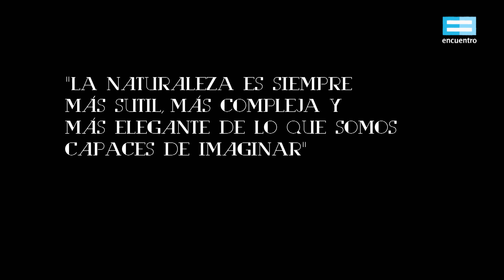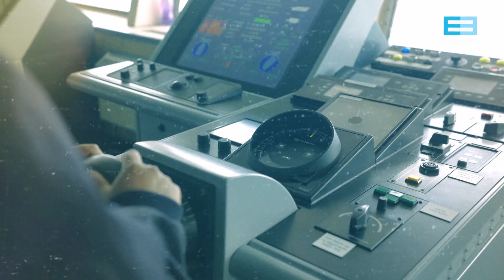Comunidad Antártida: Fauna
¿Cómo trabajan los y las científicas en la Antártida? Una serie para conocer los secretos, curiosidades, maravillas y especies que conviven en el helado extremo sur argentino. Cuatro capítulos para fascinarse con la naturaleza, el universo submarino y el trabajo científico.

Este capítulo se estrenó el 23 de abril de 2024 en @encuentro

Las filmaciones de esta serie pertenecen a la Campaña Antártica de Verano de 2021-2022 y fueron hechas por Facundo Nolasco. La producción y edición fue realizada por el equipo de Canal Encuentro.